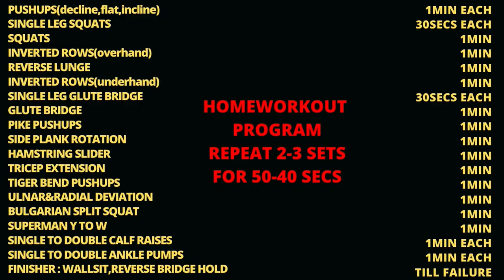Home Quarantine Workout | Turn Your Home Into Gym | Full Body Home Workout Routine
A complete full-body home workout routine which can be adjusted based on your strength and gives you the freedom of having no gym equipment, for these workouts we will be using the household tools to hit every muscle by translating the gym exercise movements to home workouts and if you still dont believe you can build muscles at home try this.

To buy the loop bands click this
I hope you found it helpful.
STAY FIT STAY ACTIVE